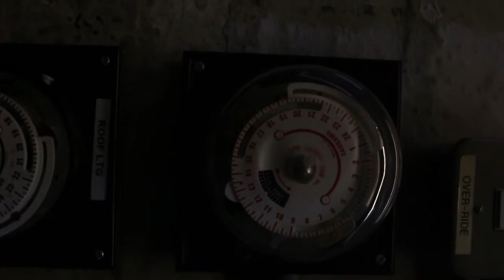St Georges Hall Video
15 March 2018, St George's Hall, Liverpool
Video created in 2018, in response to the prompt 'Try to relate to the prisoners.'
1st year Fine art degree video.
Expressing boredom.